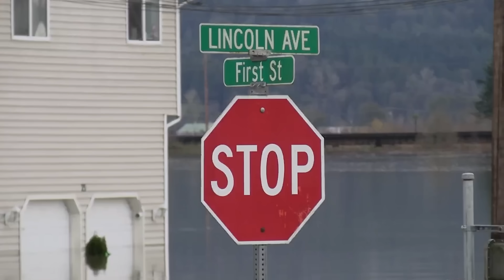🚨 ALERT! Huge Waves Slam U.S. West Coast Again! New Storm Escalates Coastal Threat!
A powerful Pacific storm is sending long-period ocean swells toward the U.S. West Coast—and the real danger isn’t always visible. This video explains why scientists and forecasters are urging heightened caution as these waves approach California, Oregon, and Washington over the next 72 hours.

You’ll learn what long-period swells are, why wave intervals above 14 seconds dramatically increase coastal risk, and how energy generated thousands of miles away can arrive with little warning. We break down the physics behind these waves, how they interact with shallow water and high tides, and why they can suddenly surge far beyond normal shorelines.

This matters because the timing of these swells aligns with elevated tides and already weakened coastal infrastructure. Steep cliffs, narrow beaches, harbor entrances, and jetties are especially vulnerable. Emergency managers, lifeguards, and harbor authorities are responding as erosion, flooding, and dangerous currents become more likely—even when the ocean appears calm between wave sets.

If you live near the coast, plan to visit the beach, or operate near harbors, this video provides essential context to understand the risk and why experts emphasize staying informed and keeping a safe distance from the shoreline during these events.